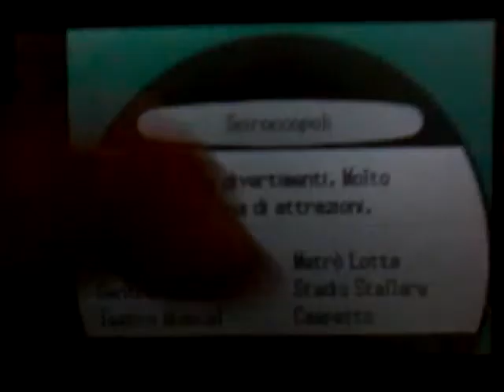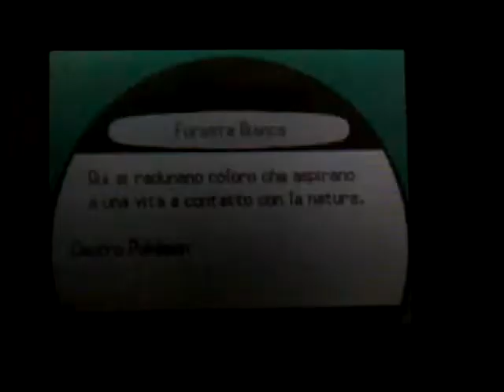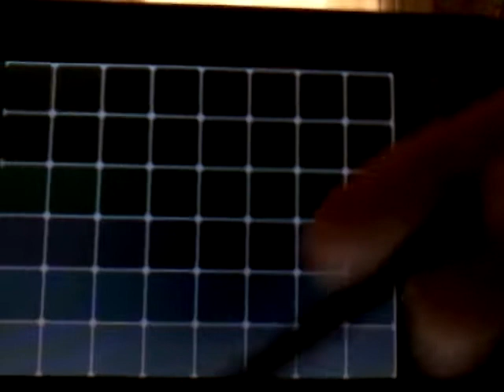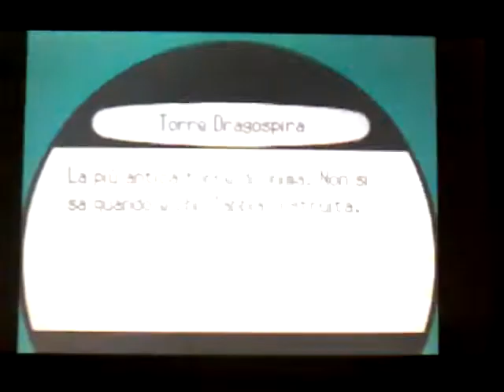IL PERCORSO 14 E... EH? Pokémon Versione Bianca #50 (EXTRA)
IL SEGUENTE VIDEO È STATO REGISTRATO IL 14 MARZO.

Che illusa che sono stata in questo episodio. Su cosa? Beh, basta vedere.

Lascia un 👍🏻